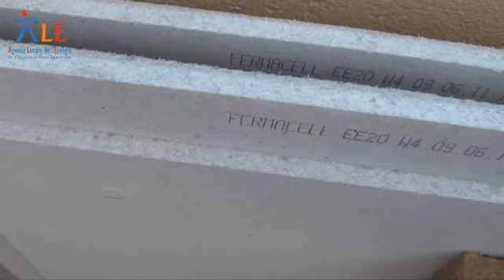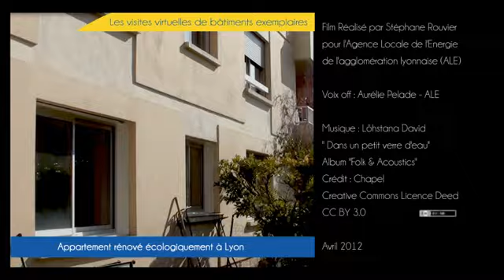Rénovation d'un appartement dans le 4ème arrondissement de Lyon.flv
Bâtiment exemplaire Basse Consommation